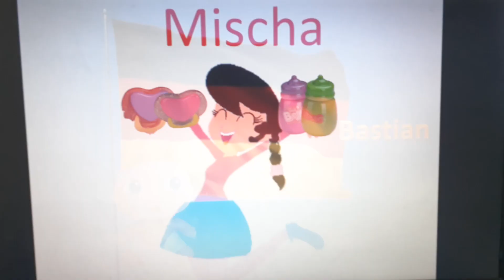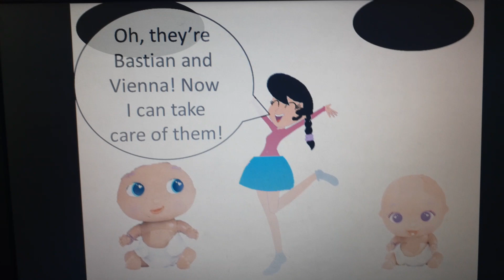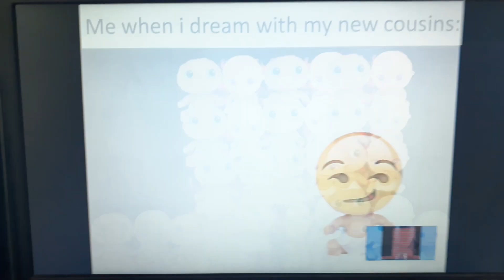Viena, Bastian and Me Episode 1 - Ready to born, Viena and Bastian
Whoa! This is the first episode of Viena, Bastian and Me!

You can meet Viena and Bastian, two crazy twin babies that came from Chile with their parents, Dennis and Vanessa. Suddenly, they appeared in a portal and met Mischa, their cousin. Mischa is here to take care of them

Like, Like, Like for next episode!